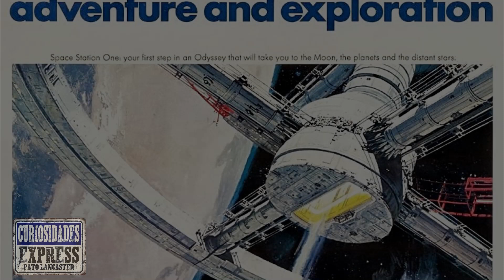El Monolito Es un Fraude Videos y Explicación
El misterioso "monolito de metal" o "monolito de Utah" o "monolito de Rumania" de origen desconocido, cuyo hallazgo reciente en un desierto del oeste de Estados Unidos provocó todo tipo de especulaciones y teorías de ciencia ficción incluso con el ingrediente que desapareció, resulto ser un fraude o mejor dicho un movimiento magistral de márquetin para vender arte minimalista del artista John McCracken.